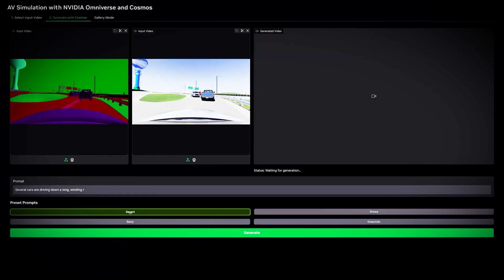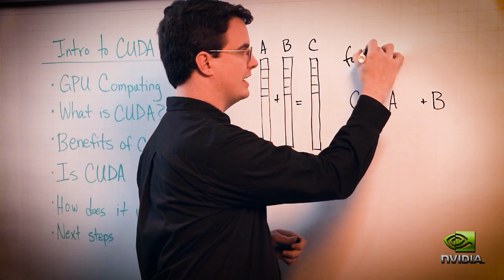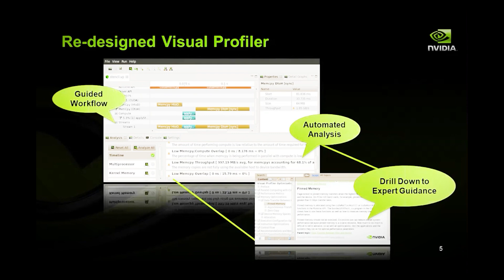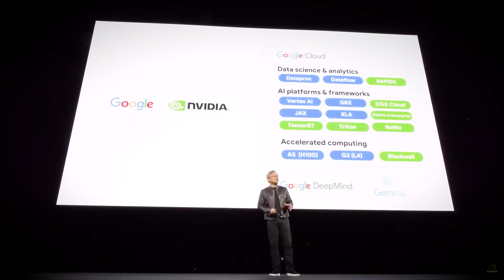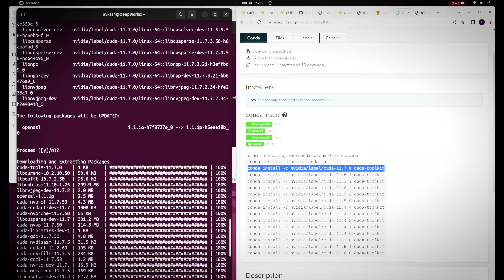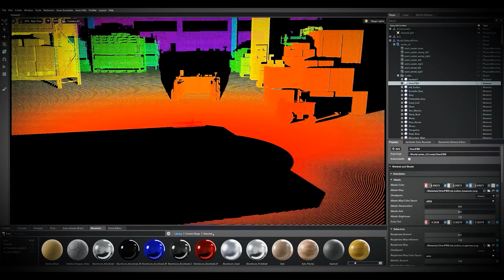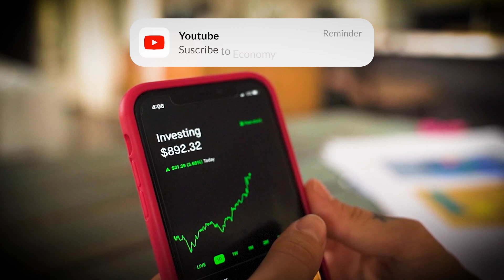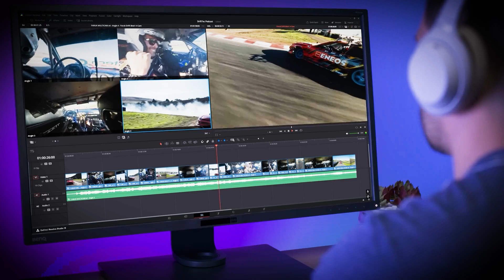NVIDIA: From Gaming to Global AI Domination 🌐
What started as a company making graphics cards for gamers is now the backbone of the AI revolution. In this video, we explore the incredible journey of NVIDIA: how it went from powering video games to powering the future.

We dive into the company’s game-changing decisions, like the launch of CUDA, its ecosystem strategy, and the visionary leadership of Jensen Huang. We’ll also break down how NVIDIA became the go-to provider for AI infrastructure, from data centers to autonomous vehicles—and why its GPUs are behind some of the world’s most powerful models, like ChatGPT and MidJourney.

If you're curious about how one tech company became the foundation of modern artificial intelligence, this story is for you.

References:
1. Arthur (1994)
2. Cusumano & Gawer (2002)
3. Lee et al. (2021)
4. Patterson et al. (2021)
5. Huang (2019)